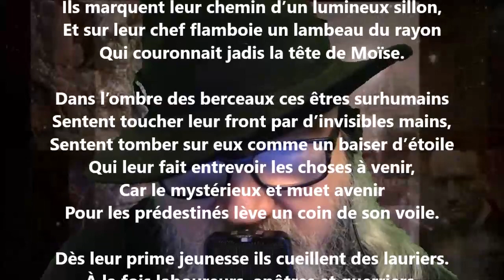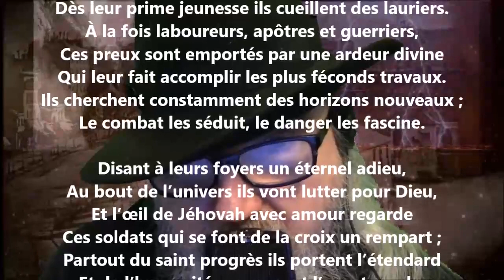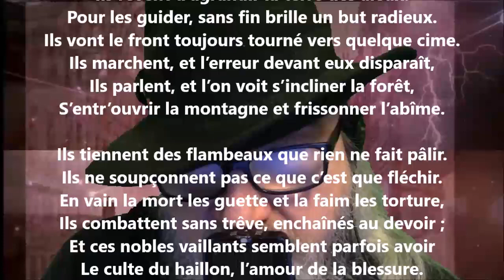Sous la statue de Champlain - William Chapman lu par Yvon Jean